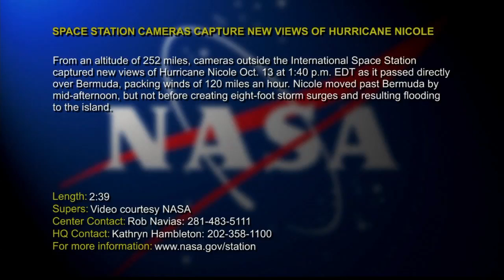NASA: 10-13-16. Hurricane Nicole - International Space Station Captures Eye of the Storm.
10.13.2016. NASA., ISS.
From and altitude of 252 miles, cameras outside the International Space Station captured new views of Hurricane Nicole on October 13 at 1:40 p.m. EDT, as it passed directly over Bermuda, packing winds of 120 miles per hour.

Nicole moved past Bermuda by mid-afternoon, but not before creating eight-foot storm surges and resulting flooding the island.